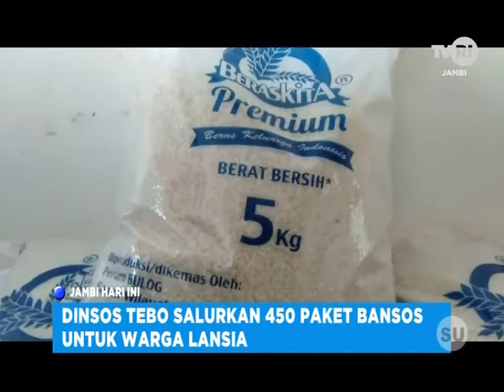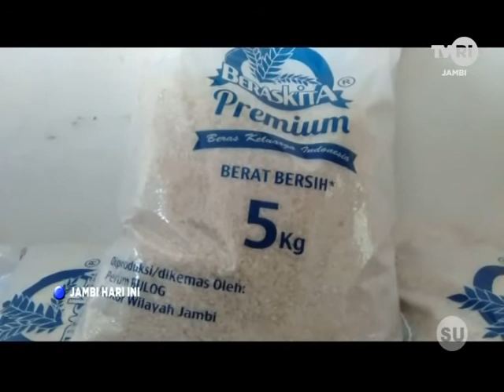TVRI JAMBI - DINSOS TEBO SALURKAN 450 PAKET BANSOS UNTUK WARGA LANSIA